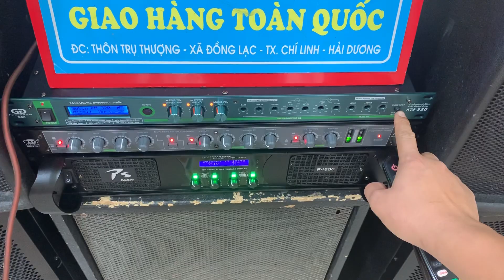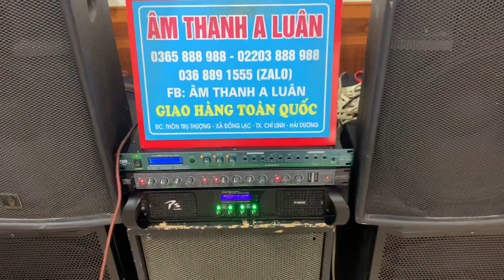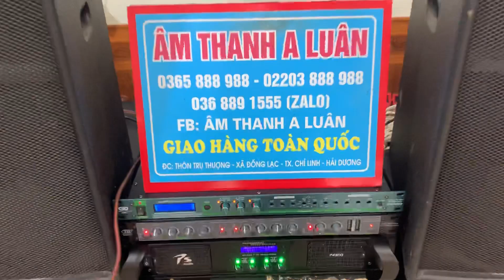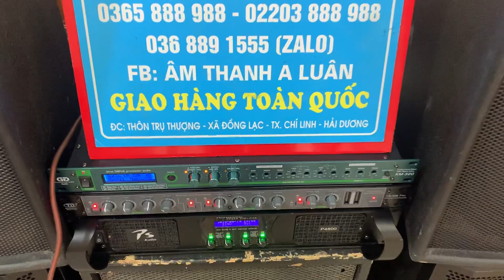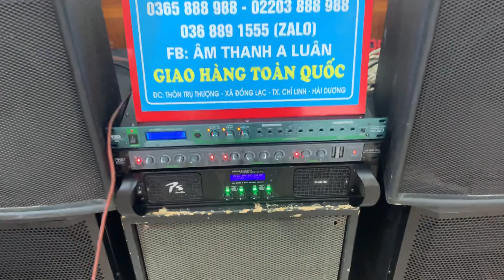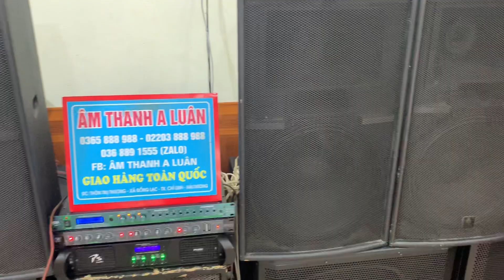Loa Hỏa Tiễn Bass 40 Ba Đường Tiếng! Nhạc Gì Cũng Hay || Giá Chỉ 11tr800k! Lh 0365888988 Có Trả Góp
loa hỏa tiễn 4 tấc, loa hỏa tiễn tw, loa hỏa tiễn là gì, loa hỏa tiễn bosa, loa hỏa tiễn giá bao nhiêu, loa hỏa tiễn bosa t24n, giá loa hỏa tiễn